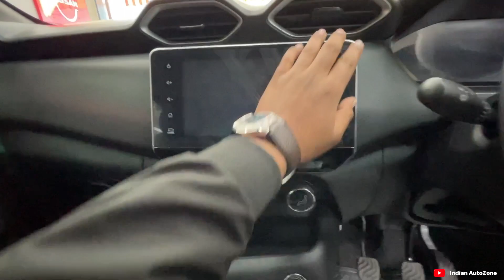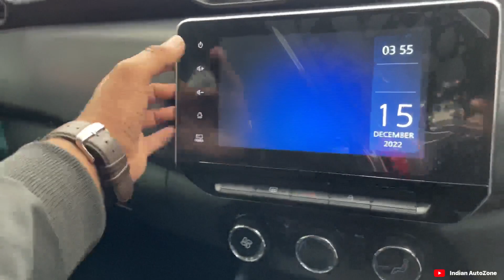Nissan magnite xv premium ✅ | detail में बात चीत 😂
About this video - hello dosto mene is video me nissan magnite ke bare me detail me baat ki he to dosto video ko puri dekho or like comments karke batao kesi lagi Thanku ❤️

About me -